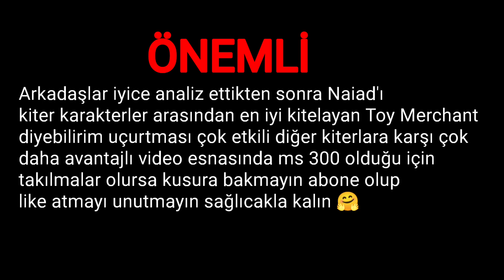Naiad En İyi Hangi Karakter Kitelar ? Nasıl Kaçılır ? Identity V Türkçe (Naiad Pro Kite)